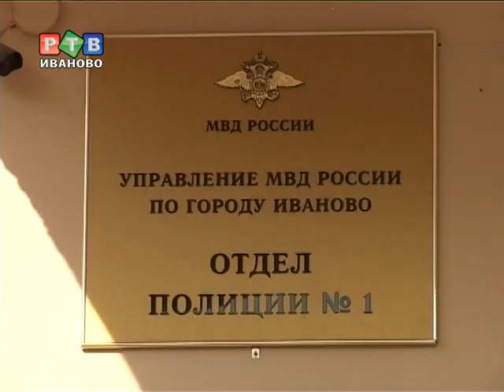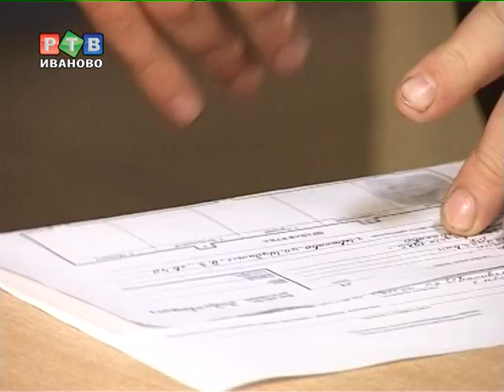Депутату Шору "откатали пальчики"